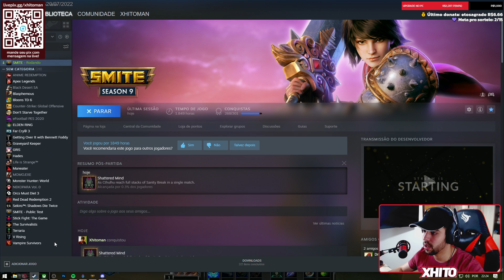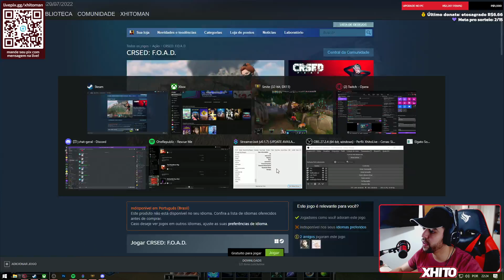Animosidade em guerreiro é ROUBADO! ERLANG SHEN SUPORTE - ⚡ Smite BR Conquista